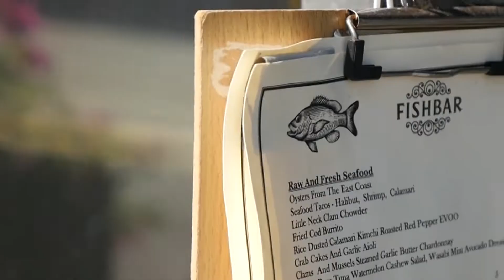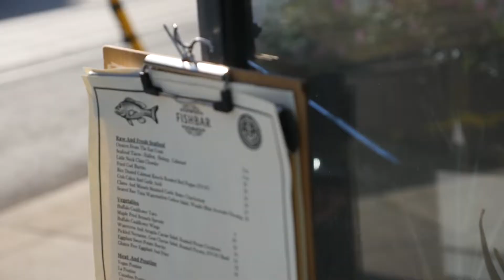These Fish and Chips are OFF THE HOOK!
One of the best Fish n chip shops in Toronto.
If you are in the area go stop by!

749 Broadview Ave

Off the hook fish bar is a great spot for fresh seafood in Toronto. Weather it's halibut or oysters. Cod or Calamari, you'll be certain to love every bite.